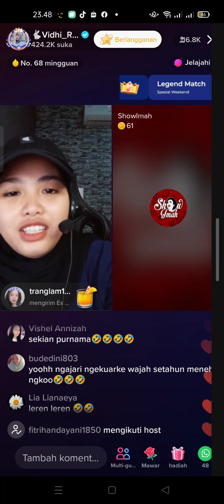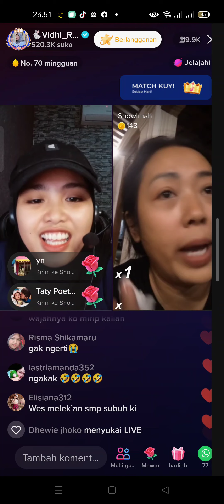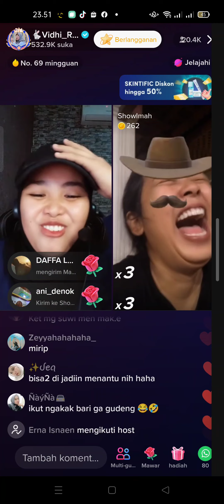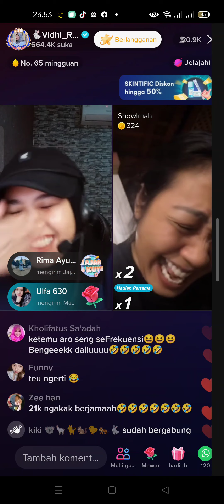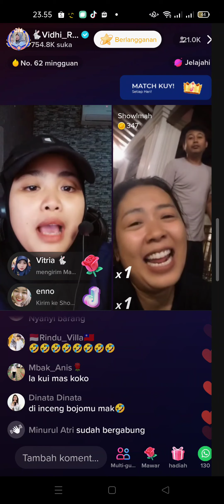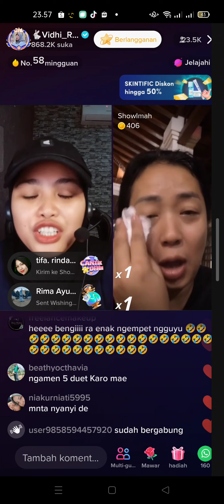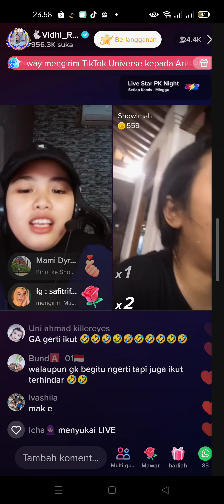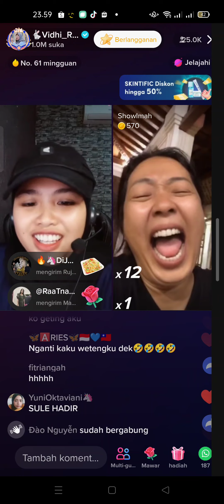VIDHIA LIVE BARENG SHOWIMAH PART 1! DI AJAK KETAWA JAM KUNTI 🤣